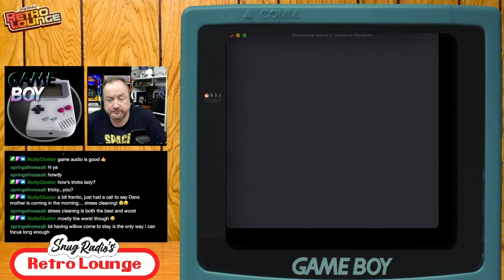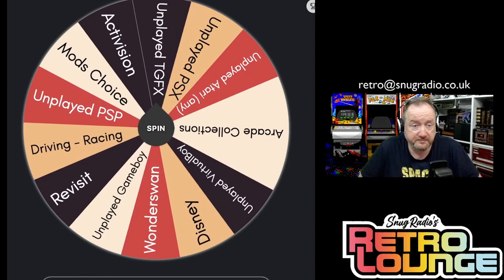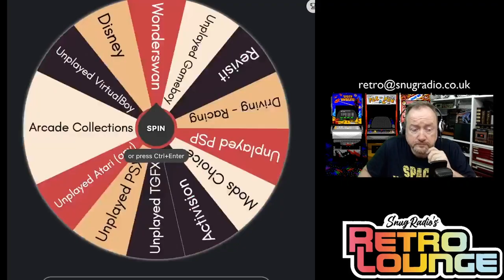Snugradio's Retro Lounge - Episode 135 - 🚀 Let’s Play Aliens! 🚀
It’s Moderators Choice again this episode and she’s picked a handful of games with ‘Alien’ in the title

Games:

*   Adventure Island II: Aliens in Paradise
*   Alien Olympics
*   Altered Space: A 3-D Alien Adventure
*   Heiankyo Alien
*   Alien Hominid
*   Alienators: Evolution Continues
*   Aliens 3

Amazon Wishlist

Equipment

Streamdeck XL

8bitDo SN30Pro

Logitech Brio

Theme Music:
"8 Bit Play" By HeatleyBros

Games Icons:
Anarkhya over on Deviant Art